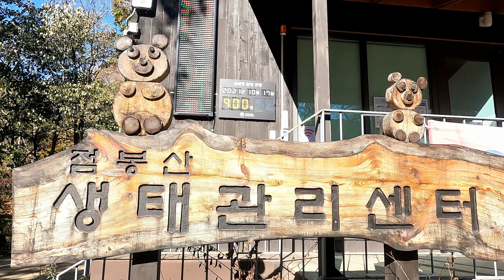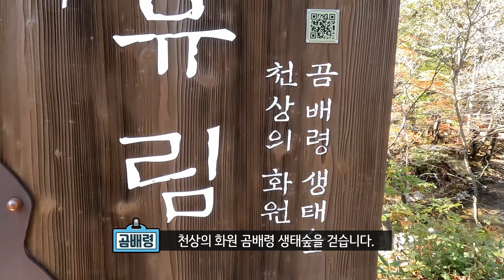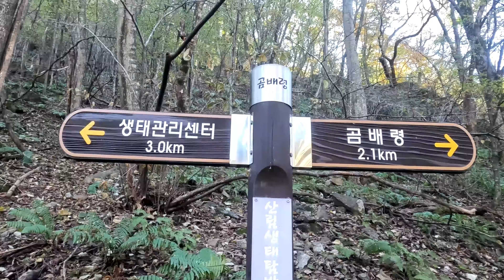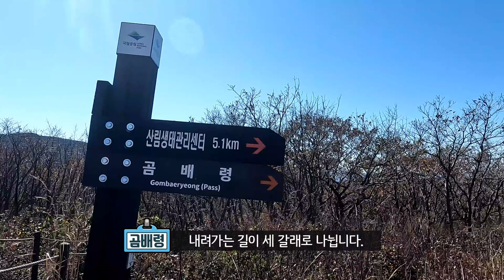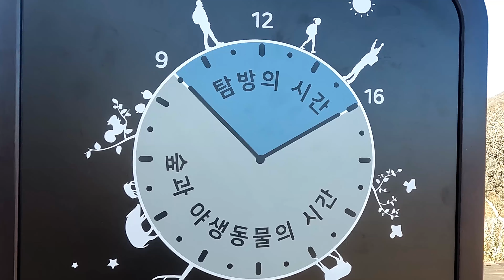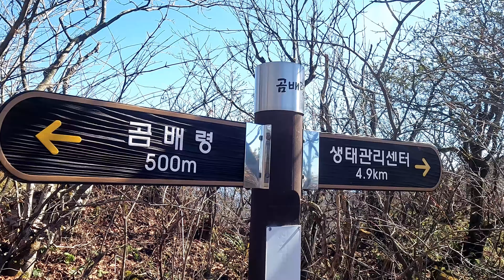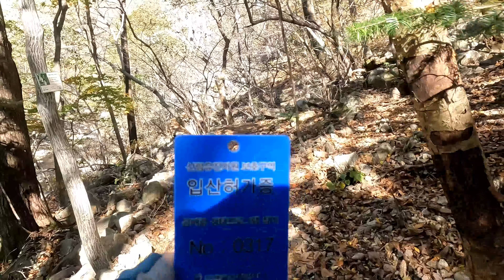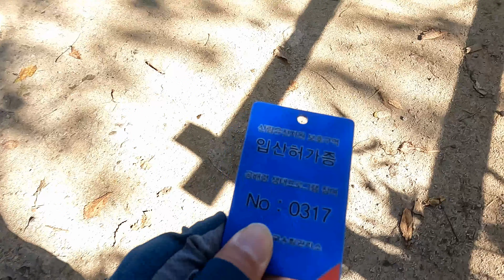천상의 화원 인제 곰배령(1,164m) 걷기 가을여행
곰배령은 곰이 배를 드러내고 누워 있는 모습을 닮았다고 하여 붙여진 이름이다. 듣기만 해도 귀여운 아기곰이 누워서 재롱을 부릴 것 같은 모습이 연상되는 고개이다.
인제군 기린면 곰배령길 12.
점봉산산림관리센터에서 출발하여 곰배령(1,164m) 정상에 오른다. 길이 평탄하고 넓어 남녀노소 어렵지 않게 오를 수 있는 곳이다. 다만 산행을 통제하고 있어 사전 예약이 필수이다.

850여 종의 식물이 서식하고 있어 천상의 화원이라 불린다.
예전부터 꿈꾸던 곳이어서 가을 들꽃을 볼 수 있으려나 기대하고 갔다가 겨울을 만나고 왔다. 눈부시게 푸른 하늘아래 설악산 중청, 대청봉을 조망하기도 했다. 아쉬움이 좀 있으나 그래도 아랫쪽에는 가을 단풍이 한창 피어나고 있어서 다행이었다.

다음 기회에 꼭 다시 오고 싶은 곳이다.